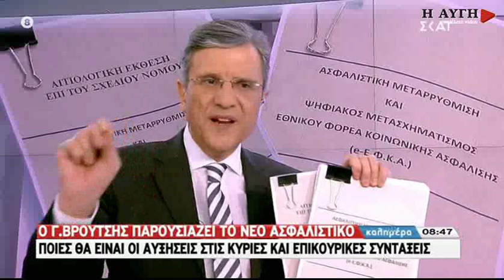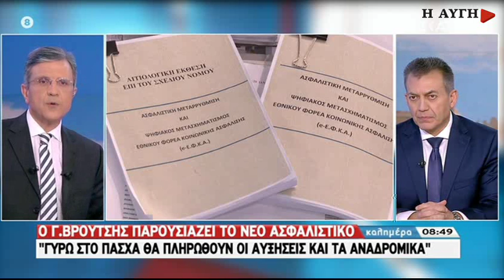Ο Γ. Βρούτσης παραδέχεται το μεγάλο σκάνδαλο με τους "γαλάζιους" συνταξιούχους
που αποκάλυψε η ΑΥΓΗ